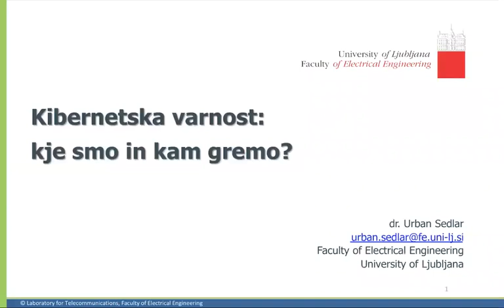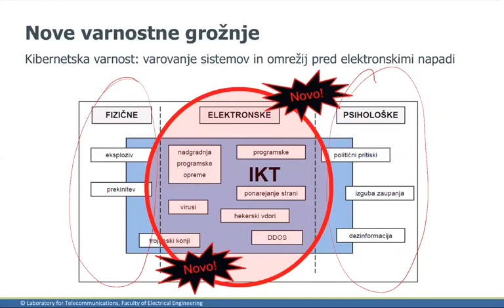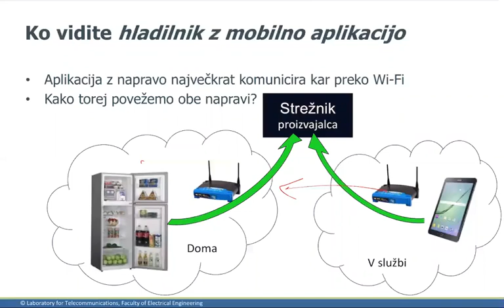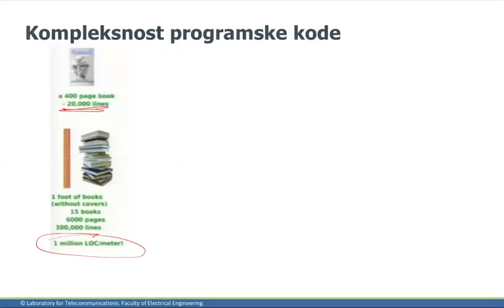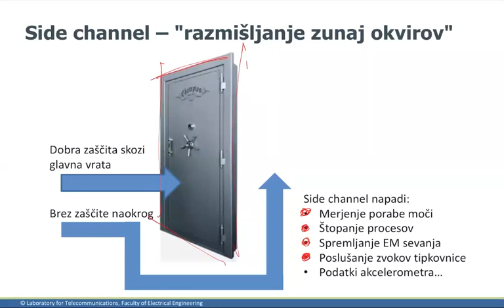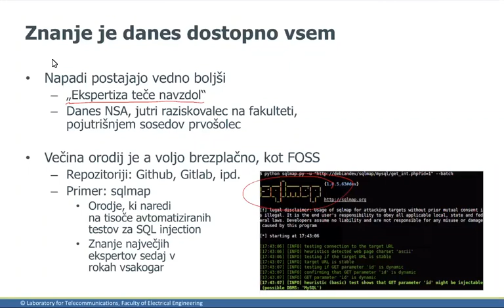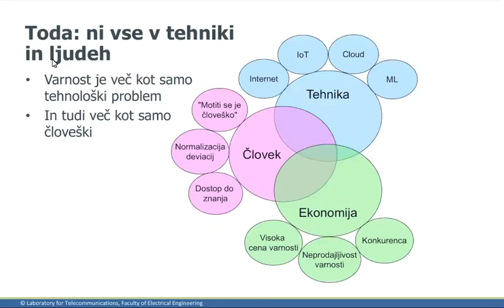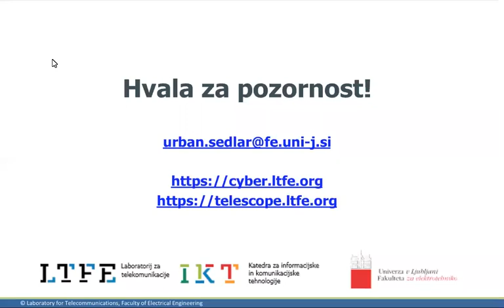Kibernetska varnost - kje smo in kam gremo [Mar 2021]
Kratko predavanje za uvod v kibernetsko varnost